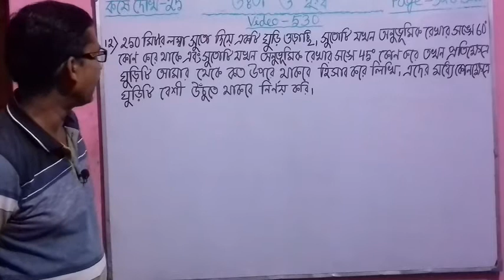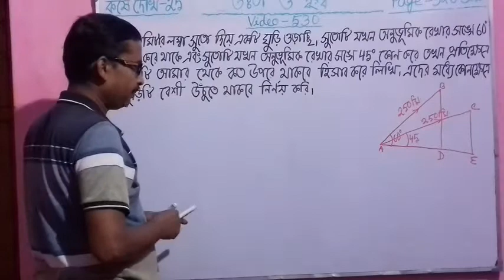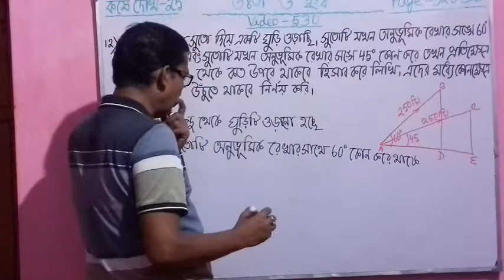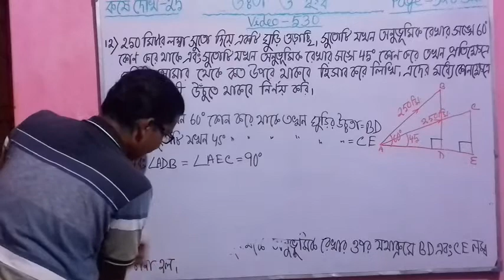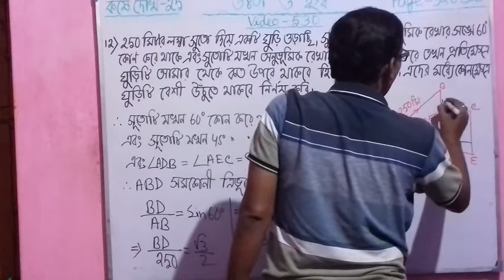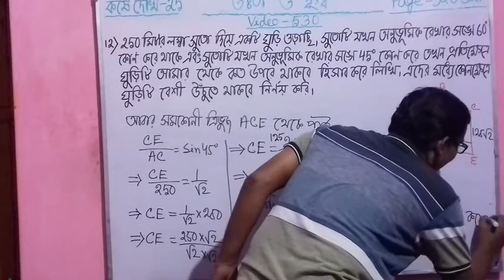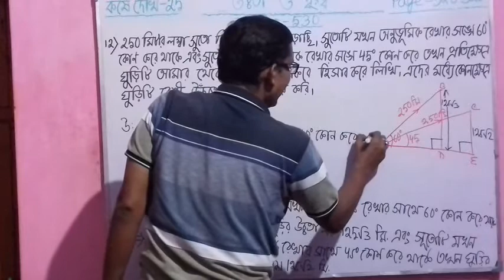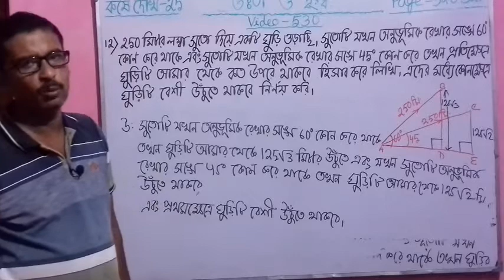Trigonometry। Height and Distance in Bengali। Madhyamik Math Class 10 Chapter 25। WBBSE Board।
Trigonometry। Height and Distance in Bengali। Madhyamik Math Class 10 Chapter 25। Question No. 12। Video 530।

Height and Distance  Math in Bengali। Height and Distance Problem।
WBBSE Class 10 Math Chapter 25। Height & Distance Trigonometry।
Height Distance Math।
Madhyamik Math Height and Distance। Height & Distance।
 Class x।
Lesson 25।
W. B. B. S. E।
Class 10 Math Height and Distance in Bengali।